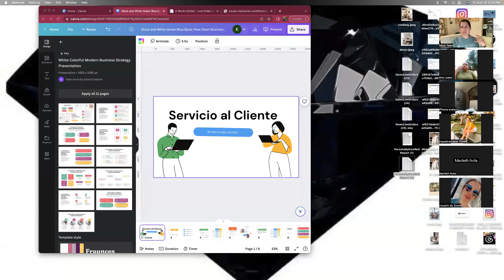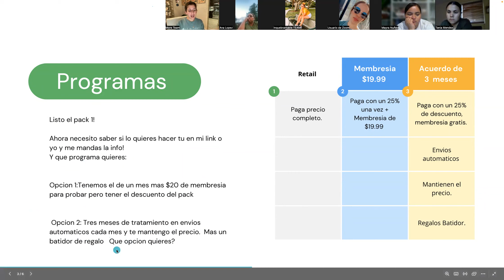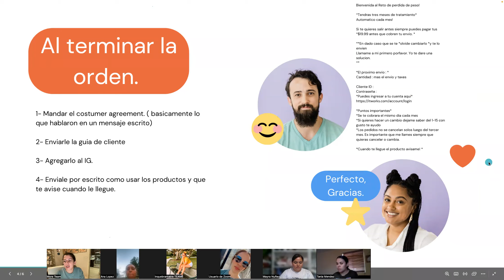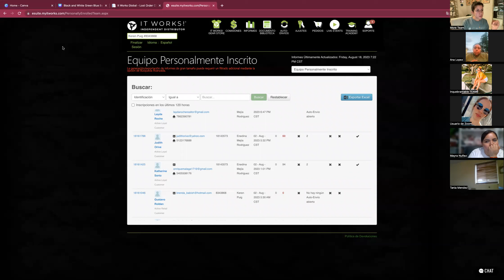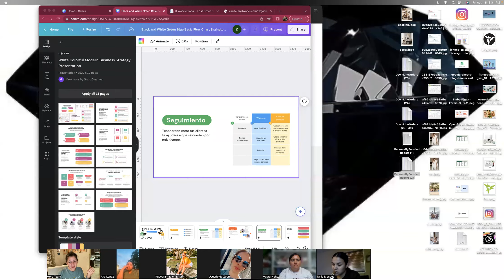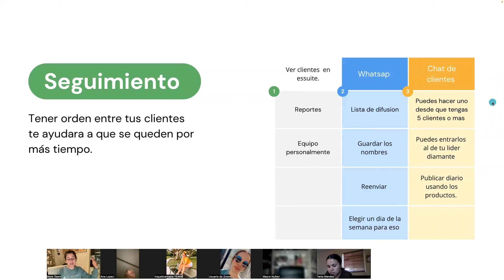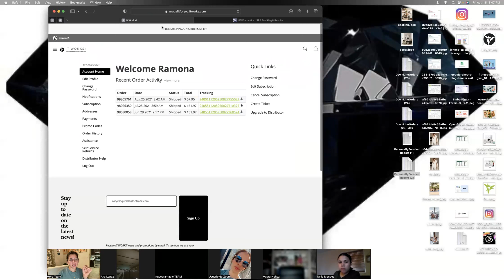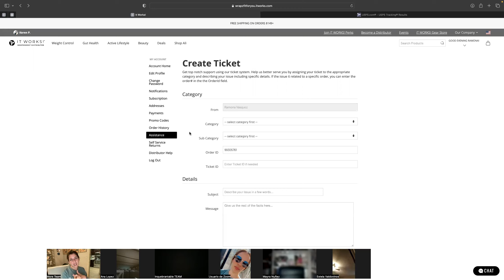Servicio al cliente